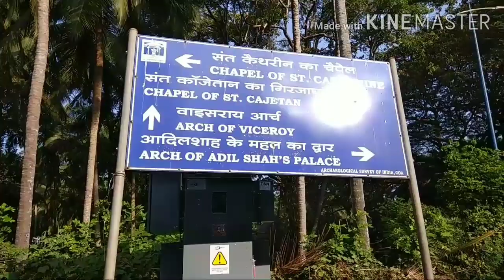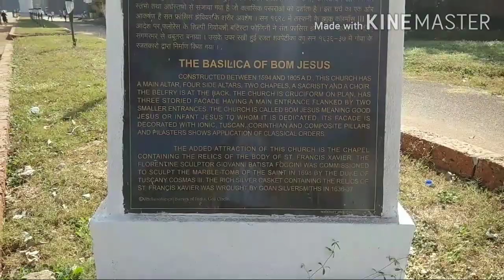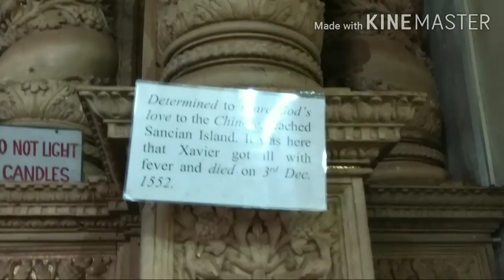A visit to Old Goa I Se Cathedral Church I GOENKAR SID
Experience the beauty of OLD GOA  with GOENKAR SID. Hope you enjoy and feel the peace within.